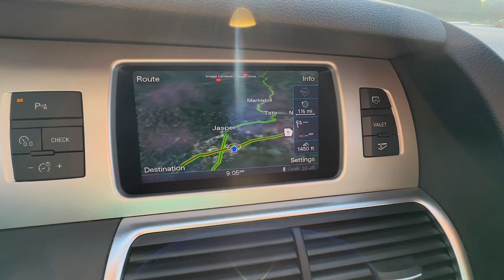2015 Audi Q7 Jasper, Canton, Woodstock, Alpharetta, Kennesaw, GA F8288A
Used 2015 Audi Q7  available in Jasper, Georgia at Shottenkirk Ford of Jasper. Servicing the Canton, Woodstock, Alpharetta, Kennesaw, GA area.

** Super Clean **, **Local Trade In**, **Low Mileage**, **Front bucket seats with center console**, **Power Sunroof/Moonroof**, **GPS/ Navigation**, **Bluetooth/Hands Free**, **Blind Spot Detection**, **Rear back up camera**, **Heated/Cooled Seats**, **Drivers Power Seat**, **Leather interior**, **Power liftgate**, **Power windows and locks**, **SIRIUS SAT. RADIO**, **Spotless inside and out**, and **Well maintained** Prestige Package (9.0J x 20 10-Spoke-V-Design Wheels, Audi Adaptive Light, Audi Advanced Key, Audi MMI Navigation Plus w/Voice Control, Auto-Dimming Power-Folding Exterior Mirrors, Electrically Adjustable Steering Column, Front & Rear Acoustic Parking Sensors, Front/Rear Corner View Camera System, Memory Function for Driver, Supercharged Badge, and Ventilated Front Seats), Technology Package (Audi Connect w/Online Services, Audi Parking System Plus w/Rearview Camera, Audi Side Assist, Driver Information System w/Trip Computer, HDD Navigation w/Voice Control, MMI High Control Panel, and Radio: In-Dash Single CD/DVD Player & HD Radio), and Warm Weather Package (4-Zone Climate Control, Deep Tint Panoramic Sunroof, and Manual Window Shades For Rear Doors & Tailgate) Shottenkirk Ford of Jasper is pleased to offer you this exceptional 2015 Audi Q7. This Q7 Exterior is finished in Gray and the interior is finished in Limestone w/Leather Seating Surfaces. 19/28 City/Highway MPG Priced below KBB Fair Purchase Price!br2015 Audi Q7 quattro 8-Speed Automatic with Tiptronic quattro 3.0L V6 TDI DOHCbrbrbrShottenkirk Customer Care* is included in all Purchases! 6 Months or 6000 Miles Powertrain Coverage, 1 Year Paintless Dent/Ding Removal - One year Windshield Repair, see dealer for complete details in store Another fine automobile offered by Shottenkirk Automotive Group Online All the Time!